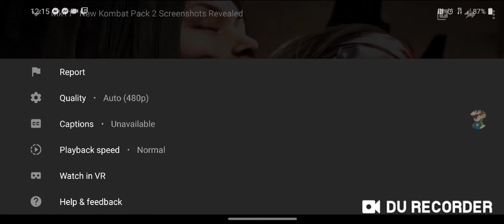MK11 - NEW Kombat Pack Screenshots Revealed REACT 🤔